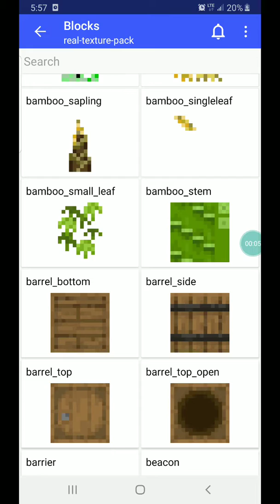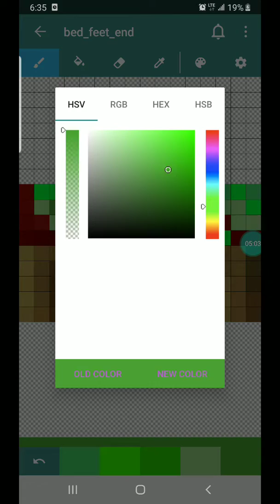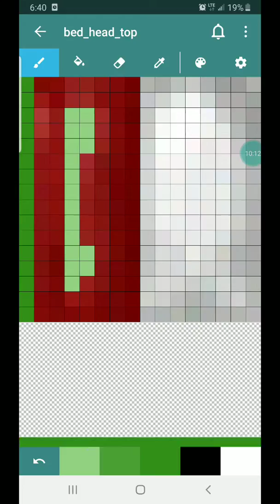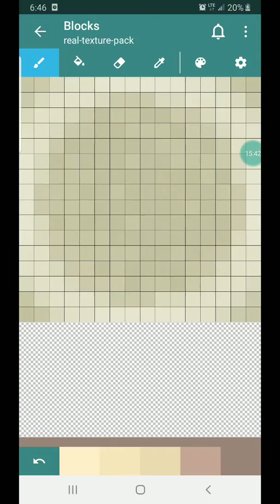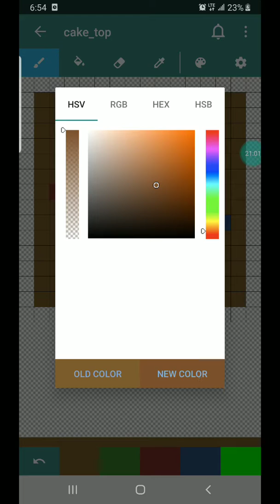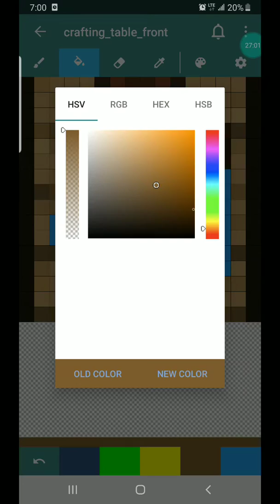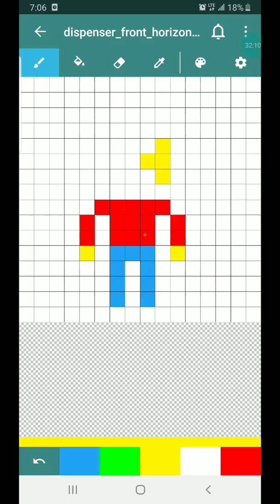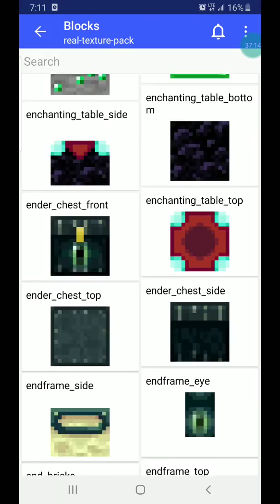Making a minecraft texture pack p1